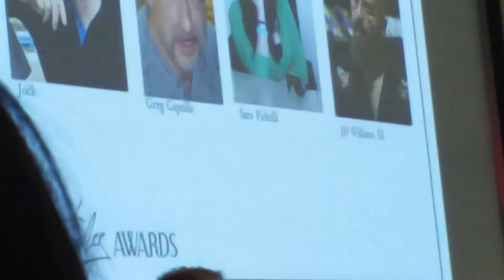Mark Millar introduces best new comer award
stan lee awards 19.05.12